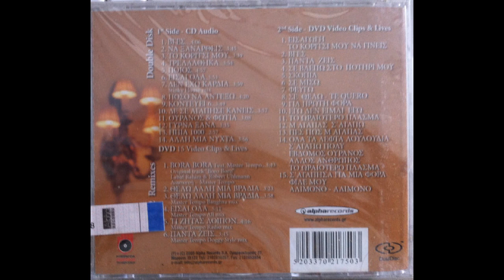Πάντα ζεις (Master Tempo doggy style mix 2005) - Λευτέρης Πανταζής